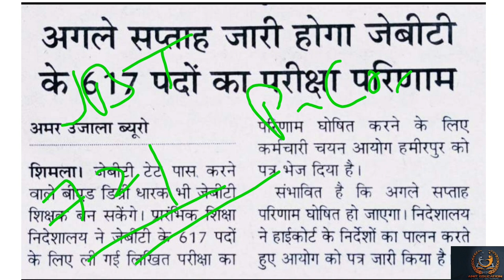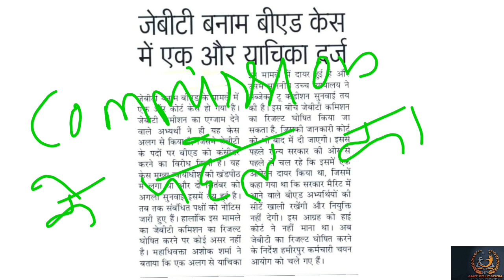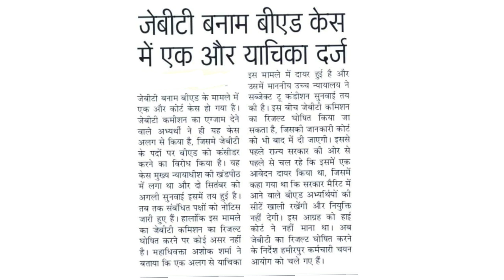JBT & b.Ed case new update